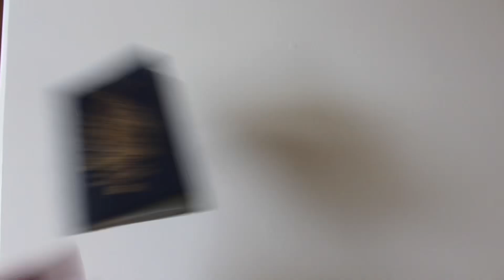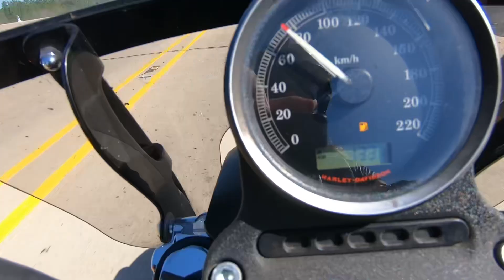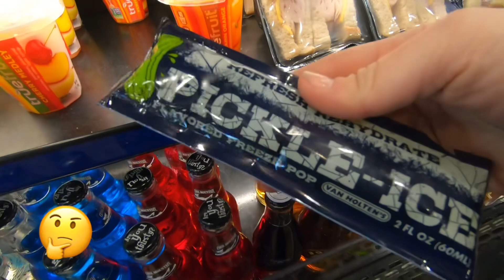Solo Motorcycle Trip - Riding Back to my SUV - Ep. 13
The final leg of the trip on two wheels. Made it back to my SUV safe and sound... now time for the drive back to Canada...